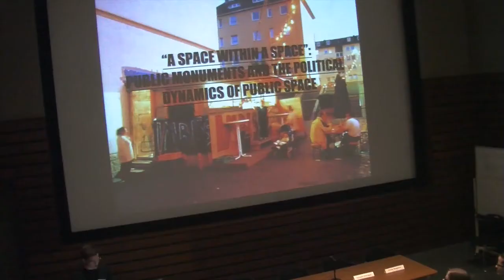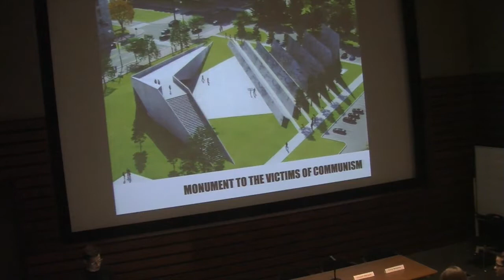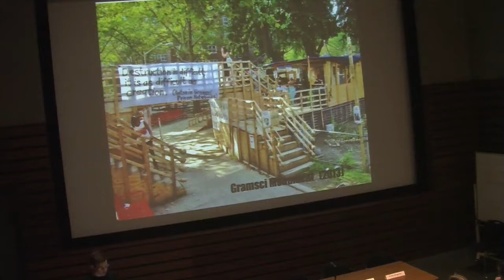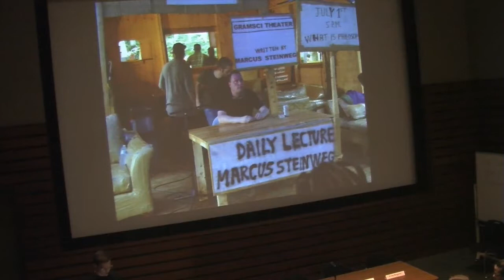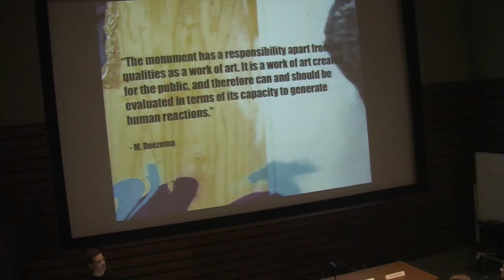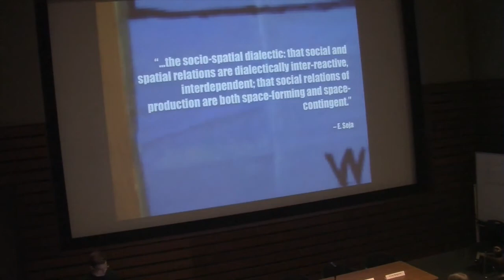"A Space Within a Space"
Public Monuments and the Political Dynamics of Public Space. Vincent Marquis for "Maps, Monuments, Movements and Cities" on Saturday March 7 2015.